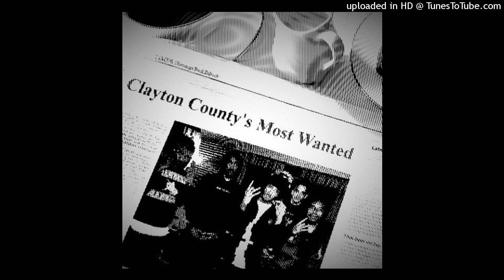BEEZYB - DEAD OPPS [alternate]